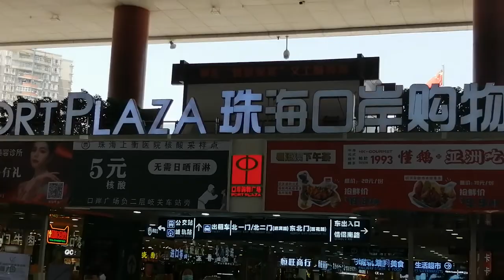Port plaza gongbei